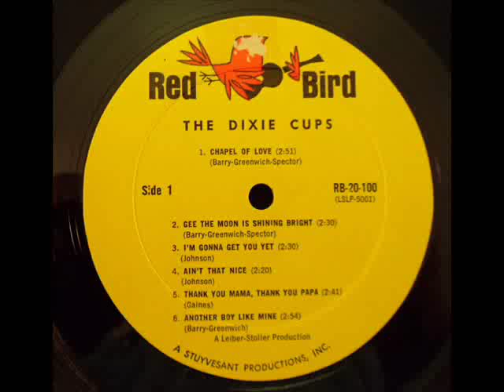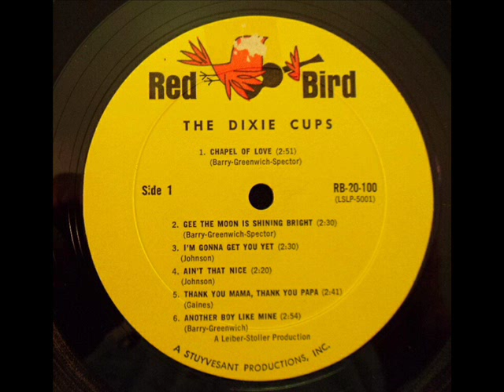Dixie Cups - Gee The Moon Is Shining Bright (Red Bird LP 20-100) (stereo album version)